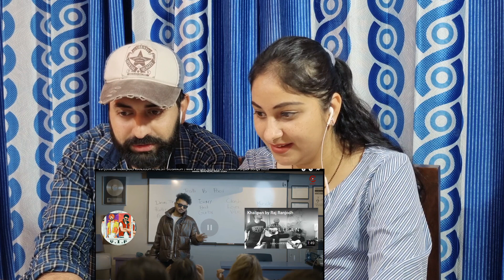VIP : RAJ RANJODH ft DILJIT DOSANJH | Latest Punjabi Songs 2022 | Couple Reaction Video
Hi Guys ,

Today we are doing a reaction video on VIP by Raj Ranjodh & Diljit Dosanjh.

LABEL - CRAZY PRODUCTIONS
DISTRIBUTION- BELIEVE
DIGITAL PROMOTIONS: BOSS MUSIC PRODUCTIONS